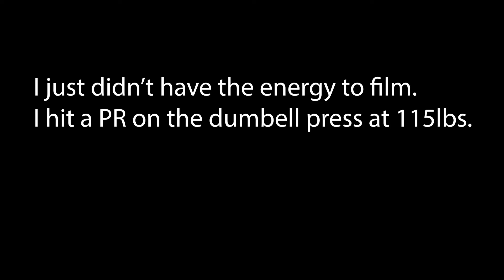It Was a Rough Day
I don't think it's fair to you all to show myself as someone that I'm not. Sometimes I have good days, sometimes I have bad days. Thank you all for making my bad days better. I appreciate all of you!